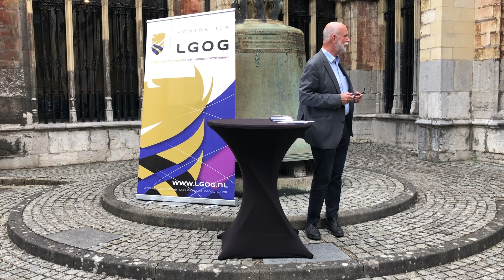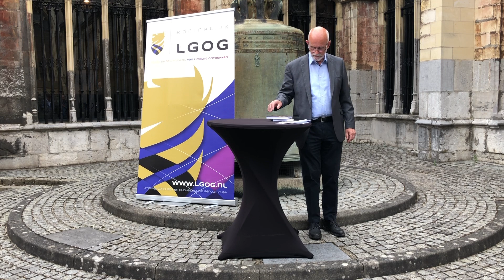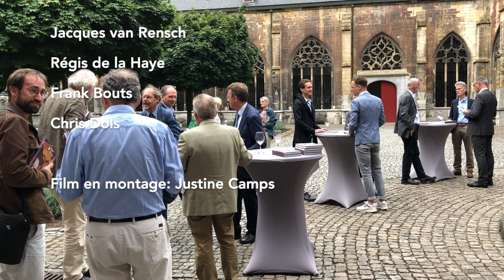Presentatie Jaarboek LGOG 2019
Meer zoals dit zien? Schrijf u dan in als lid van LGOG via deze

De presentatie van het LGOG Jaarboek 2019, de Publications, vond op 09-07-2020 plaats in de Basiliek van Sint Servaas. Deze sfeerimpressie geeft een beeld van deze middag en de presentaties die door de verschillende sprekers gegeven werden.